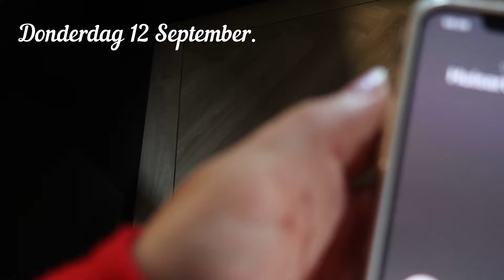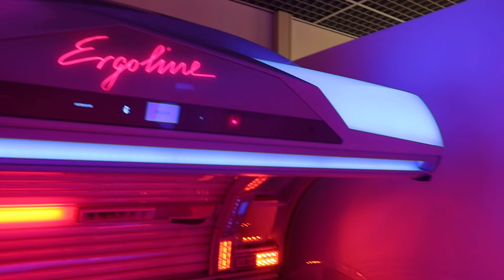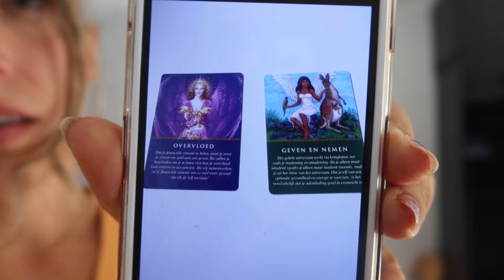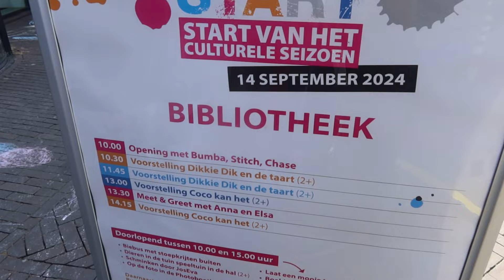GEFRUSTREERD hierom & SELFCARE dagje - Vlog #225